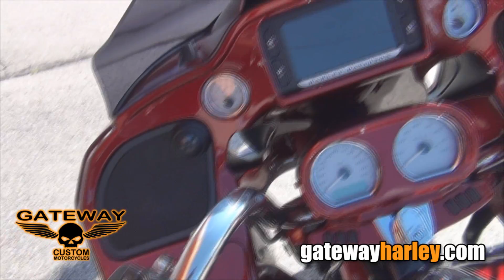2016 Harley Davidson Road Glide Special Kirkwood Missouri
2016 Harley Davidson Road Glide Special Kirkwood Missouri. Harley For Sale St Louis Missouri Kirkwood Missouri Festus Missouri St Charles Missouri O Fallen Illinois Alton Illinois Villa Ridge Missouri Mount Vernon Illinois Marion Illinois Scott City Missouri Louisville Kentucky Lexington Kentucky. or get directions to Gateway Harley

We also offer motorcycle-riding classes at our St. Louis Location. Learn To Ride A Harley

 Harley Davidson Arizona_California_Florida_Illinois_Kentucky_Missouri_Texas_Vermont_